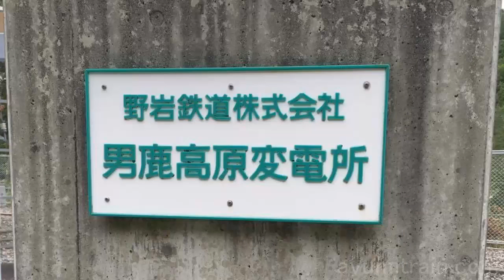野岩鉄道 男鹿高原駅 東京から一番近い秘境駅ＰＶ【スライドショー】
男鹿高原駅は栃木県日光市横川にある野岩鉄道会津鬼怒川線の駅です。

【制作】
撮影：iPhone6s
編集：iMovie（iPhone）
制作：スコット万次郎